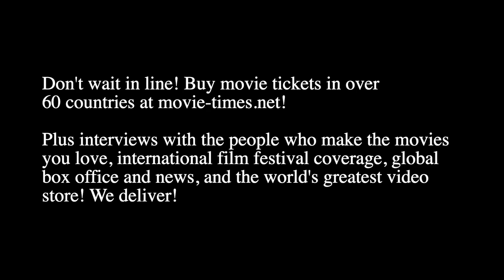Richard Ayoade: THE BAD GUYS